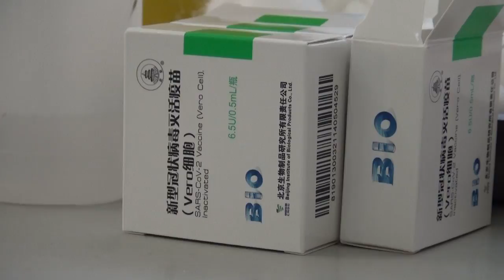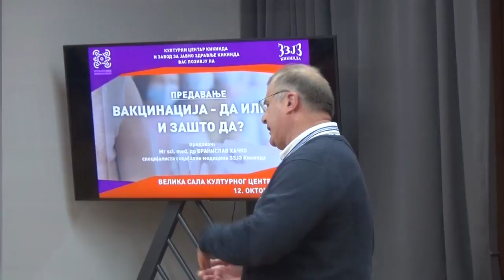Predavanje o značaju vakcinacije